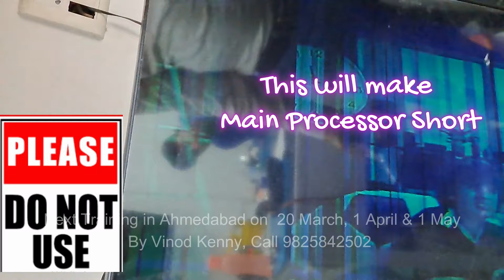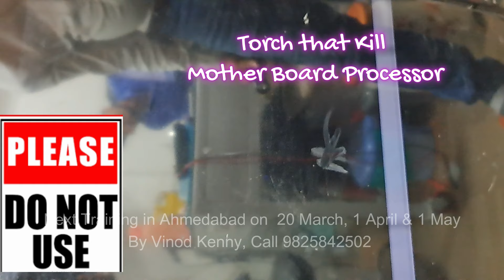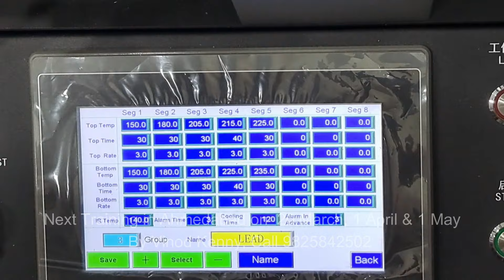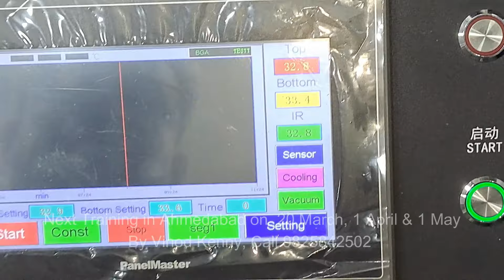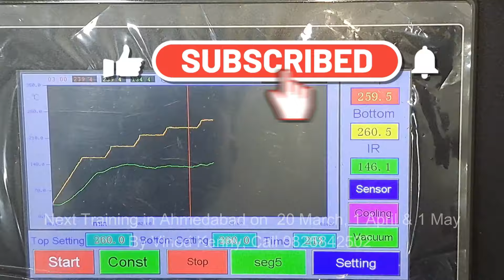How to identify and fix a short circuit in a LED TV